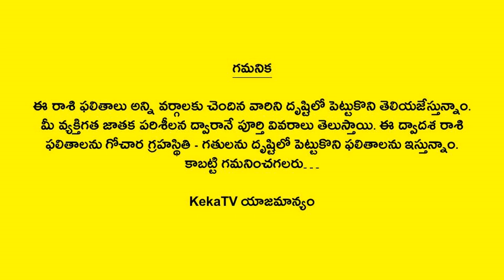Weekly Rasi Phalalu February 25th - March 02nd 2024 | Mesha Rasi | Aries | Telugu Astrology | KekaTV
Watch Weekly Rasi Phalalu February 25th - March 02nd 2024 Mesha Rasi Aries Telugu Astrology KekaTV